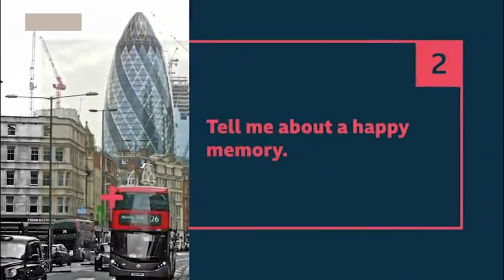Vlog What is your best memory